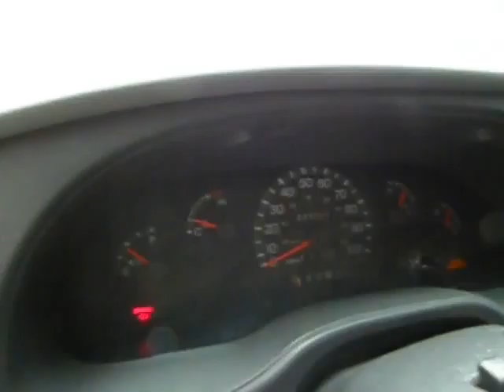n315722 2003 Ford Van E250 5.4automatic 222211miles Elmers Auto Salvage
Parting out a 2003 Ford Van E250 5.4 automatic with 222211 miles. Stock # n315722

Eric